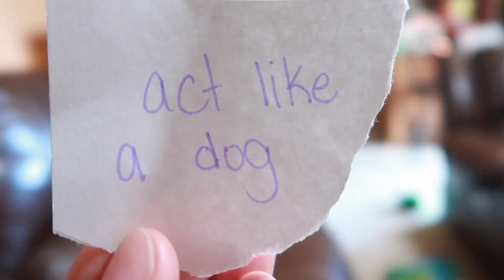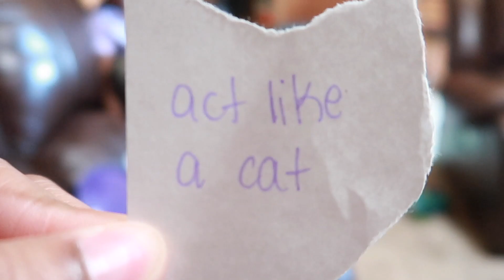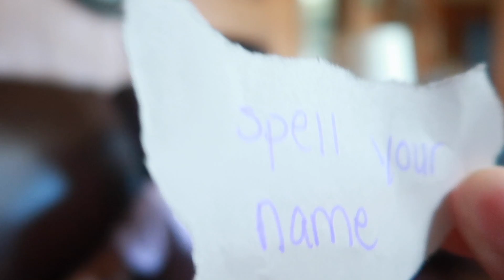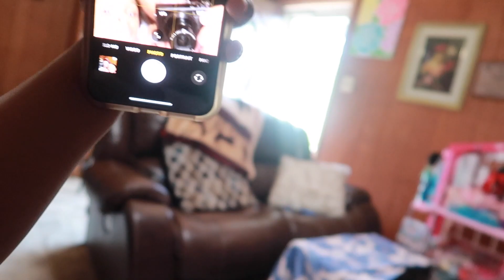Random challenges for Jaci lots of surpries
TITLE: Random challenges for Jaci Lots of surprises

Hi friends, today I'm completing some mystery challenges,